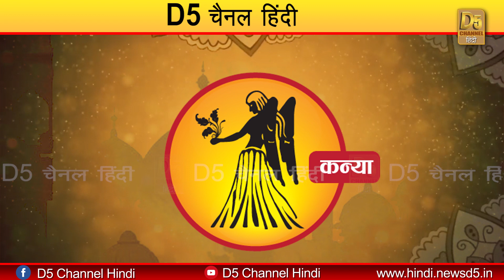Aaj ka Rashifal || आज का राशिफल || 14 September 2021